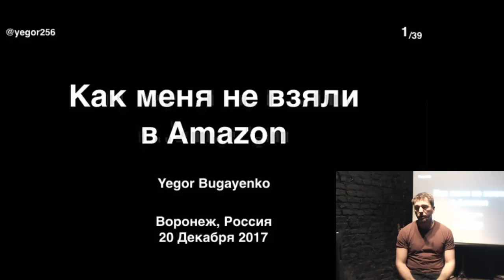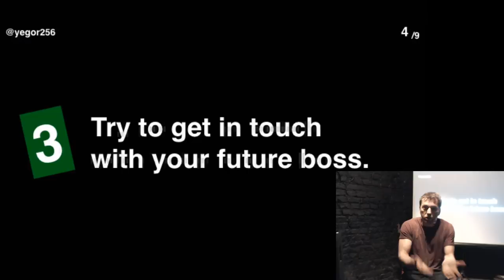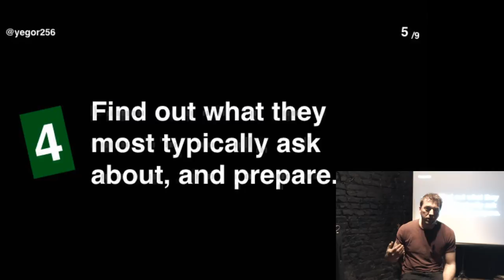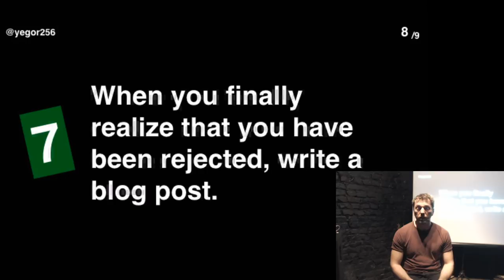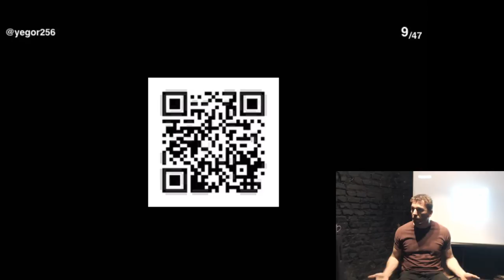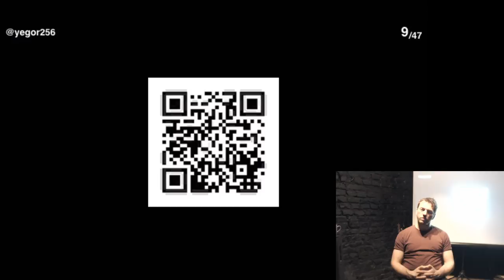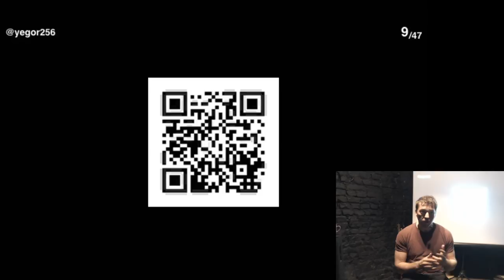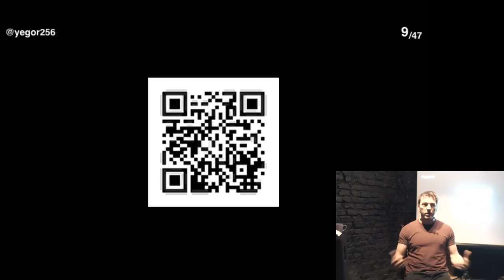How I didn't get a job at Amazon (in Russian with English subtitles)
Deep Refactoring; 20 December 2017; Voronezh, Russia